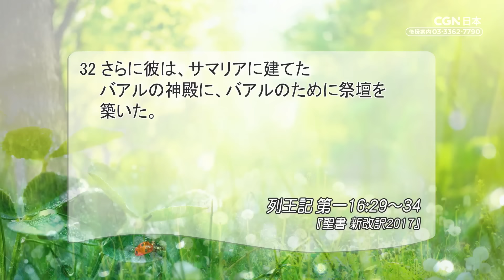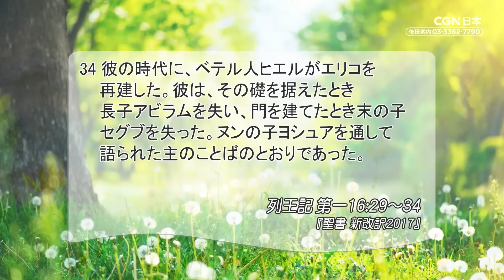[リビングライフ]信仰を捨てて富を選んだ愚かな指導者／列王記 第一｜三好明久牧師